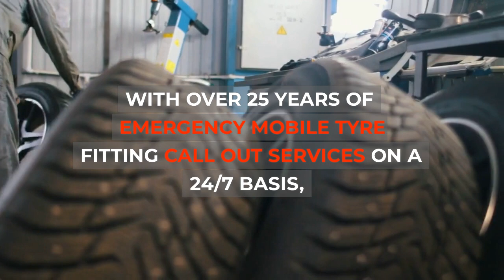LOCAL TYRE SERVICE HADLEY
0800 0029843 ☎ HADLEY UK MOBILE TYRE FITTERS - 24 HOUR EMERGENCY SERVICE

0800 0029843